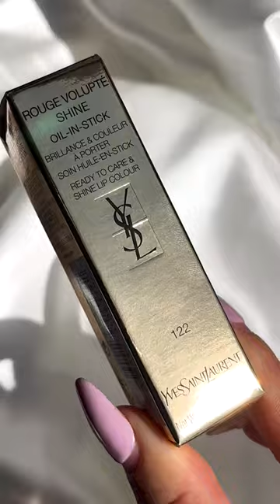Rouge volupte'shine lipstick in shade Burnt zellige 👄